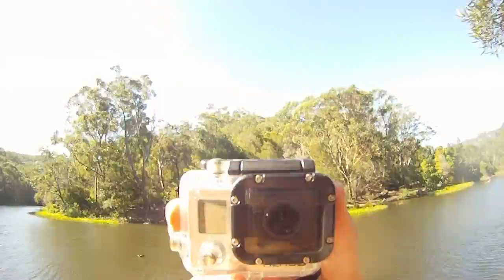Swimming at The Needles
Rope swings and rocks. Such a great time with friends.